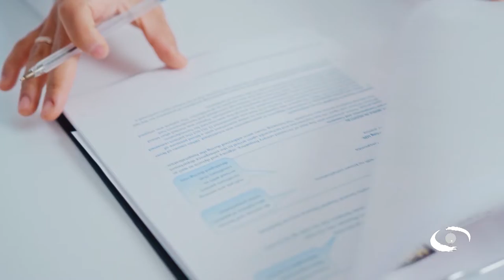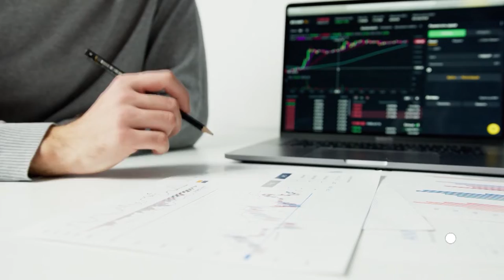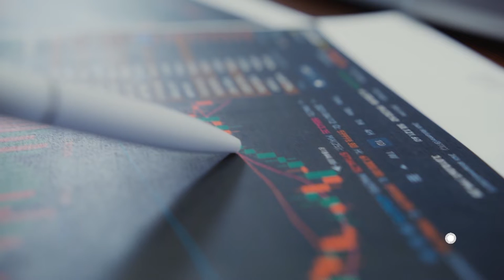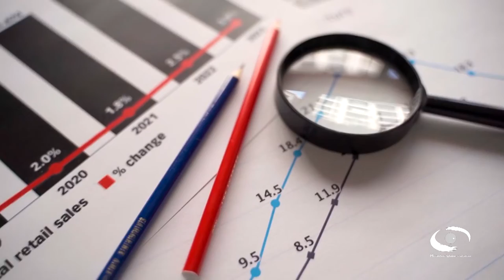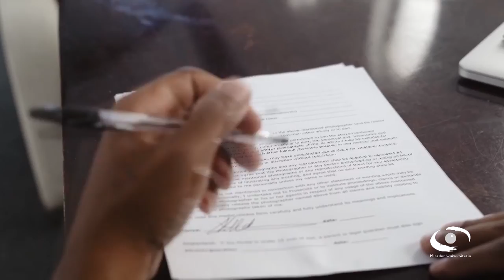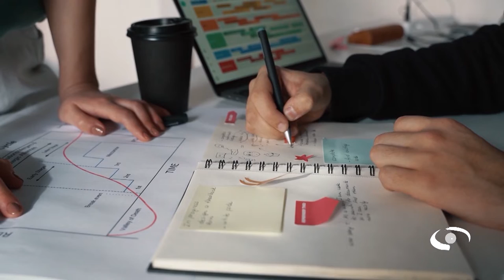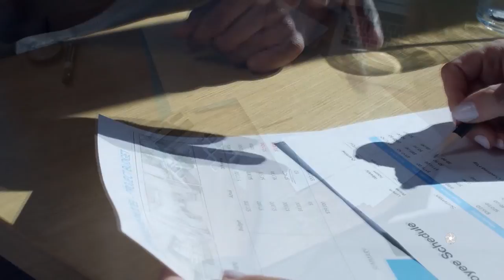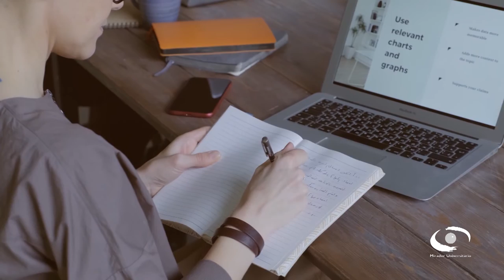Devolución del IVA 2022 (Segunda parte) | 23 FEB 22 | Consultorio Fiscal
Les presentamos el programa "Devolución del IVA 2022 (Segunda parte)" de la serie: "Consultorio Fiscal" en coproducción con la Facultad de Contaduría y Administración transmitido en 2022

En la segunda parte del tema dedicado a las devoluciones del IVA en 2022, a través de los enfoques fiscal y el legal, orientan a los contribuyentes acerca de las nuevas obligaciones y requerimientos a cubrir antes de solicitar la devolución; sobre todo los que involucran a terceros y proveedores.

El plazo, término o tiempo para solicitar devolución de un saldo a favor en renta, es el mismo aquí señalado, es decir de 2 años contados desde la fecha de vencimiento para declarar. Ese término aplica para la devolución de cualquier impuesto, como el Iva, Renta, Ica, etc., al tratarse de un término general.

Transmisión: 23 de Febrero 2022 por Canal 22.1

Conducción: L. C. y E.F. Miguel Angel Martínez Uc
Invitados: C.P. y L.N.I. Elizabeth Leyva Valdés, Lic. Omar Valenzuela Bautista
Coordinación académica: Dr. José Ricardo Méndez Cruz
Productora de Fiscal.con:  Miriam Alejandra Jiménez García
Diseño gráfico:  L.C.C. Eduardo Peña Hernández
Audio y musicalización: Netzahualcoyotl Jara Vega
Realización: Nancy Audelo Mendoza
Idioma: Español
País: México